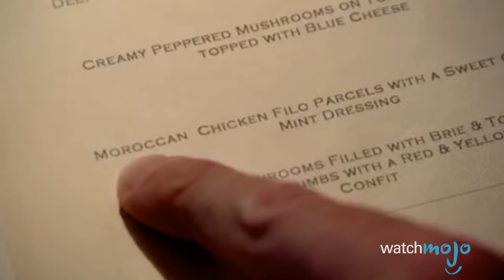Another Top 10 Gordon Ramsay Outbursts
Today we're counting down another list of Gordon Ramsay's best insuts, outbursts and rants from his Kitchen Shows like Hell's Kitchen and Kitchen Nightmares. We're looking at the most offensive and funniest outbursts that Gordon Ramsay has ever dished out no matter how rude, crude or heartbreaking they may be.

00:41 #10. Gordon vs. Colleen
01:48 #9. Gordon vs. Abby
02:52 #8. Gordon vs. Keith
04:10 #7. Red Mullet from Thailand
05:16 #6. Imitation
06:32 #5. Gordon vs. Raj
07:47 #4. Rancid Scallops
08:39 #3, #2 & #1: ???